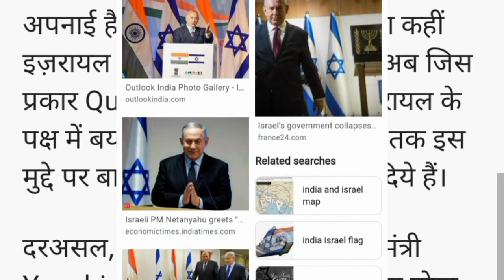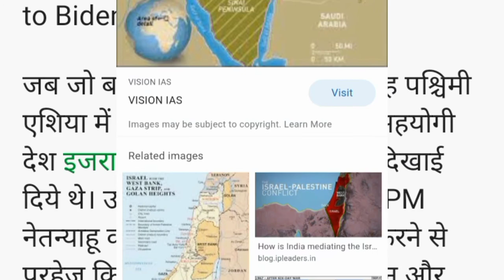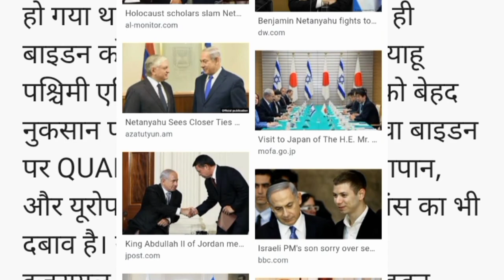India And USA America Japan Supports Israel